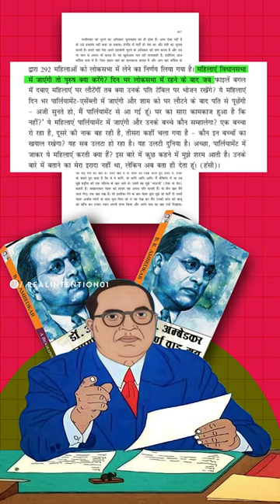स्त्री विरोधी अंबेडकर | Real Intention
▫️I only Used bites and pieces of videos to get
We make videos with the intention of educating others in a motivational and inspirational form. Our understanding is that it is in correlation to fair right use, however given that it is open to interpretation, if any owner's of the content clips would like us to remove the video ,we have no problem with that and will do so as soon as possible , Please message us on YouTube if you have any concerns.
 🔸 We take clips from various sources to help create an atmospheric feeling that will help people in hard situation in there life. We also do not wish to use the heart of any piece of work that would perhaps decrease the market value of the orignal content, if any thing we hope to promote the content so that people can reach out and subsequently increase the market value. Lastly these videos are to educate people in an entertaining fashion. Given these are very short videos , the short part we use within them act as a catalyst to further ending.